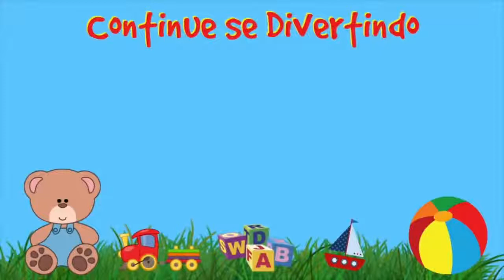DECORAÇÃO DO QUARTO DE BONECA OUR GENERATION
Oi amiguinhos, hoje vou arrumar um lindo quarto para a boneca Our Generation.